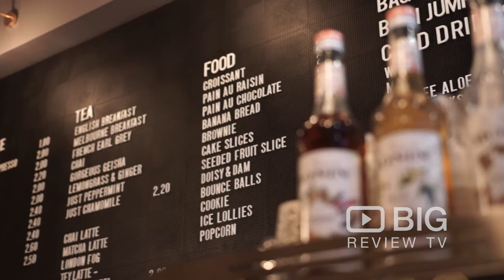Bellboi a Cafe in London serving Coffee, Tea and Pastry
Bell Boi is a one stop Concierge Coffee Shop in the heart of Shoreditch, London. Serving exceptional coffee, a wide selection of pastries, tea, and more. They also have Luggage Storage Lockers where you can store luggage for £5 a locker or over sized items for £5 a piece!

Bellboi
104 Sclater Street Shoreditch London UK E1 6HR